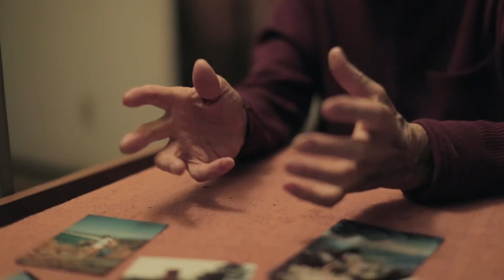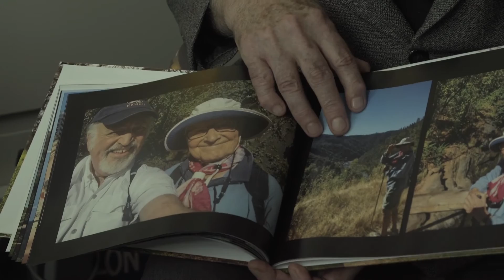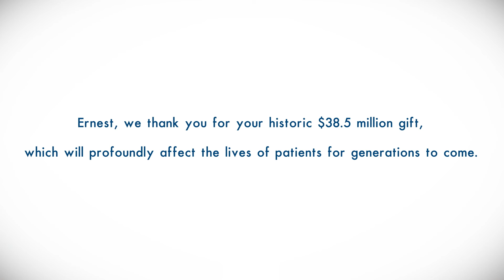Ernest's Story - UC Davis Eye Center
Listen to the story of Ernest E. Tschannen, 91, a philanthropist and immigrant who amassed a fortune in real estate in the U.S. and has donated millions to worthy causes throughout the Sacramento region, including UC Davis Eye Center. A grateful patient, Tschannen was referred to UC Davis by a community optometrist for surgery and advanced specialty care to prevent further vision loss from glaucoma.